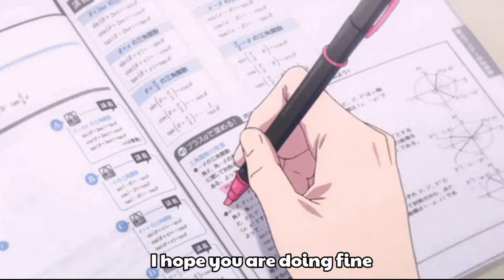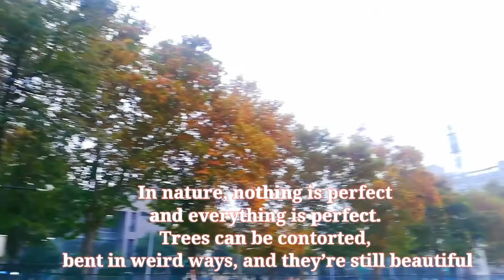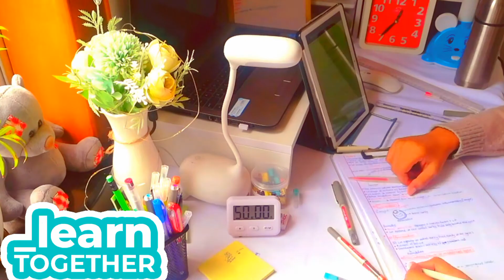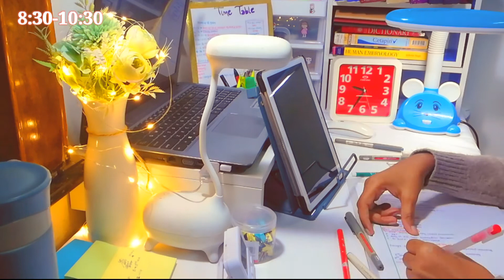🌞🌙12 Hours Busy Study Routine | 🌿Day-10 🌻 A Productive study vlog | Neet Study Vlog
FAQ'S:
🌷What is my name?
📚 Aparna
🌷Where I am from?
📚 Kolkata, India
📚Am a final year medical student, also preparing for NEXT exam
📚 10+hours
🌷What are my hobbies?
📚 Cooking, filming,playing football, 🌿planting

If you are subscribing to the channel do let me know in the comment box your name and preparing for what exam.. in the  next video I will post your name. Let's study together & success together.
See you soo

dailyvlog
trendingvlog